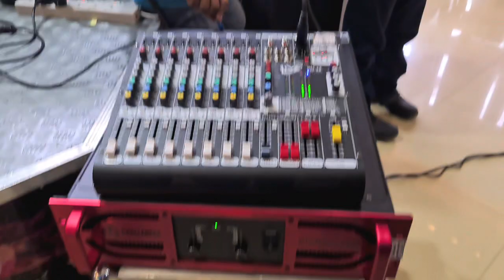Challenger Power Amplifiers have Short Circuit Protection!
Can your amplifier do this?

Requested by customer!